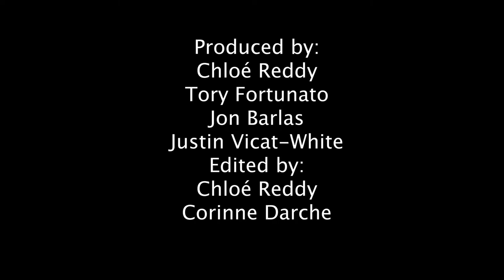After School Sessions: Nervous Nancy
After School Sessions: Nervous Nancy perform their song “The Giving Tree”

Mic’d up is a series that captures the music scene of McGill’s solo artists and bands.

Produced by Chloé Reddy.
Filmed by Chloé Reddy, Justin Vicat-Blanc, Jon Barlas, and Tory Fortunato
Edited by Chloé Reddy and Corinne Darche.

This project was filmed/produced in 2019.